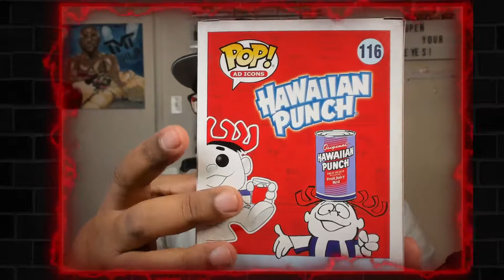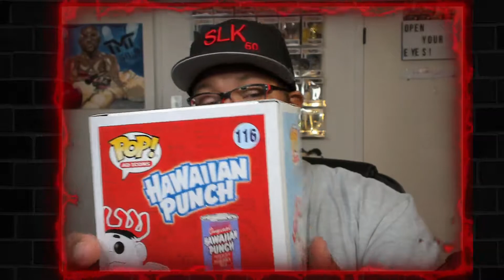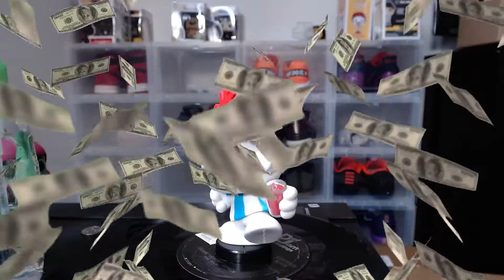AD ICON : HAWAIIAN PUNCH PUNCHY HES NICE!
*IF YOU HAVE A IPHONE USE THIS LINK TO JOIN!